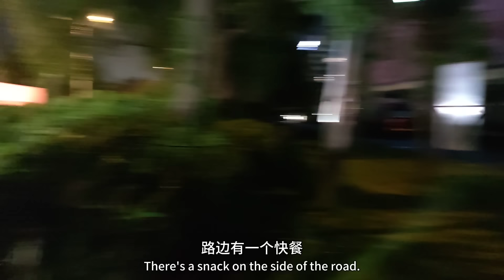小房车动力底盘装好，现在出发西藏，江苏到西藏两个月骑到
如果想支持我的话，我的银行卡号是：